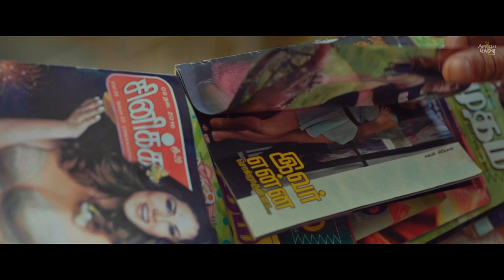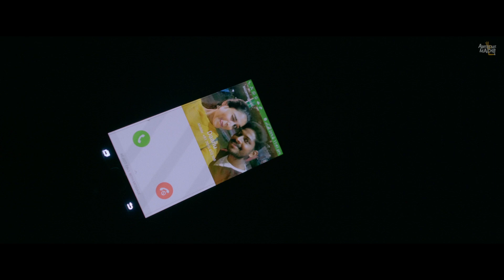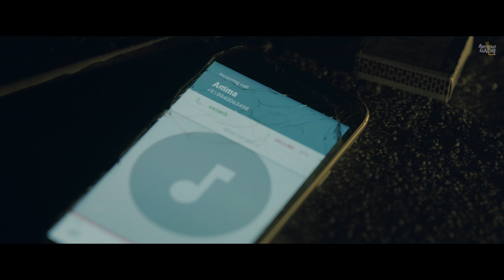Mudivilla Aarambam | Tamil Short Film | Awesome Machi | Mini Padam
Mudivilla Aarambam - Life of an aspiring Filmmaker, who faces challenges, struggles and Rejection. The story unfolds as he pursues his dreams.

 Whether he succeeds in his pursuit or not, forms the crux of the story.